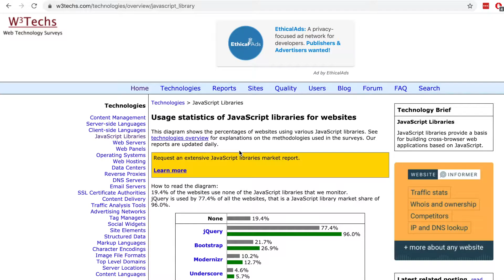IS JQUERY STILL RELEVANT IN 2021? WORTH LEARNING OR DEAD?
Is jQuery worth learning in 2021? Let's talk about how many websites are using jQuery and is jQuery still relevant in 2021. Should new developers spend time learning jQuery? jQuery library has been around for many years and changed how we built websites.

There are many javascript frameworks available in recent years and that makes many people ask is jquery dead, and what is jquery for? We'll look at how many websites use jquery in 2021 and talk about why it's worth learning for new web developers.

Use the the discount links to lock in the best price:

🎓 Purchase my Ruby on Rails 6 Complete Beginners Course (only $29)

🎓 Purchase my Ruby Programming for Beginners Course (only $29)

Check out my website, where you can purchase a completed version of some of my app builds to use as a starter for your own project, we also have web app clones for Instagram, Craigslist, Tinder and a Real Estate Platform.

💻 Get $100 FREE credit to spend on your own web servers (servers from $2.50 per month).
(perfect for Rails / JS / PHP)

If you want to learn more about web development, subscribe for more videos web dev, javascript and Ruby on Rails that teach you how to build startups and become a better web developer.